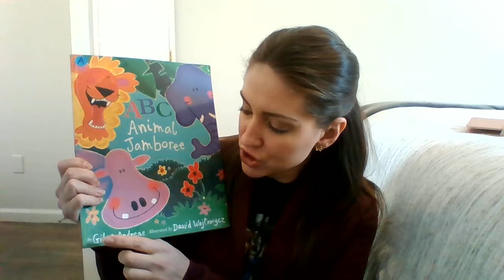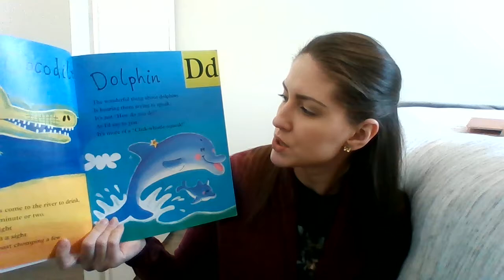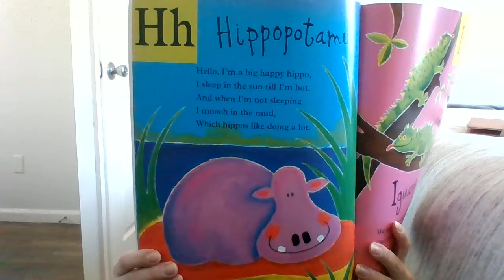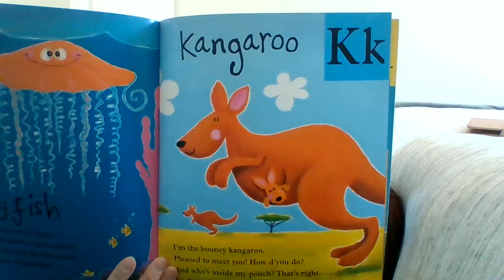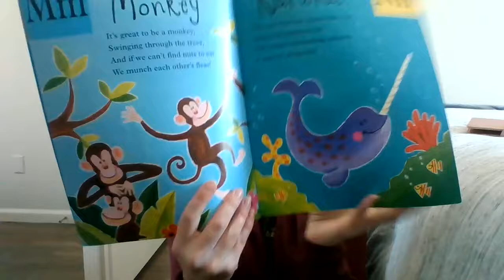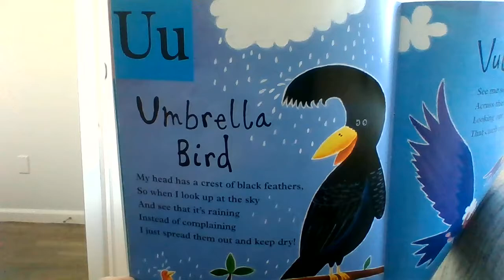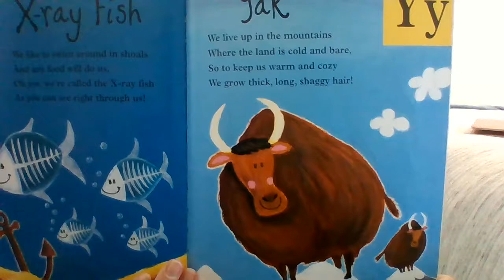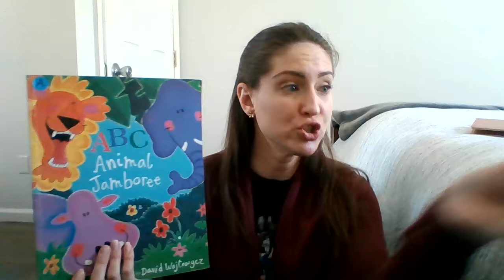ABC Animal Jamboree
ABC Animal Jamboree by Giles Andreae. Illustrated by David Wojtowycz